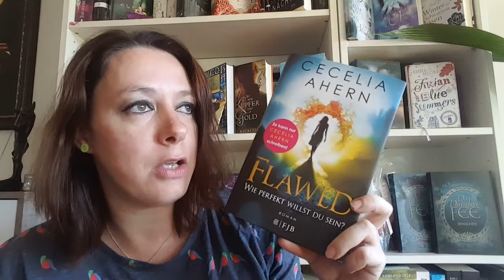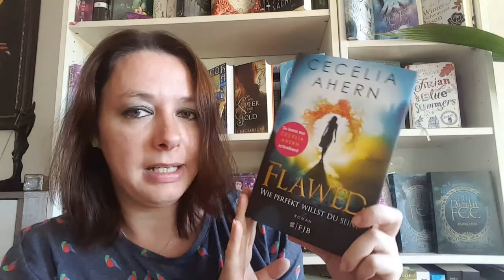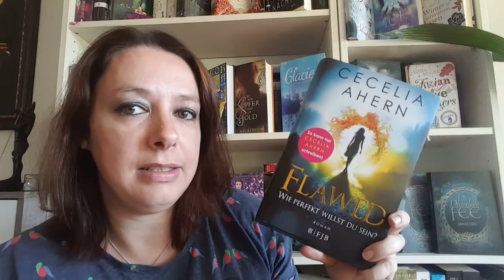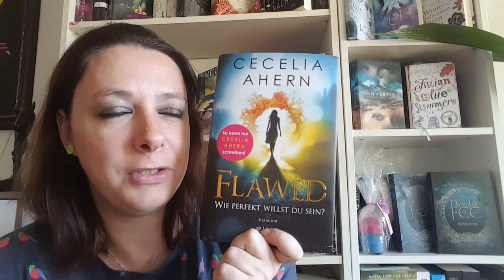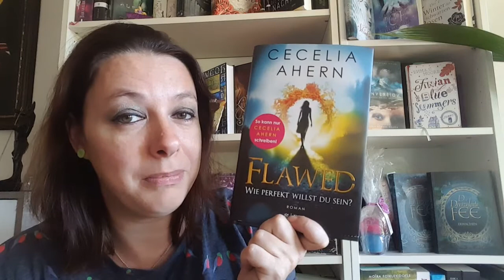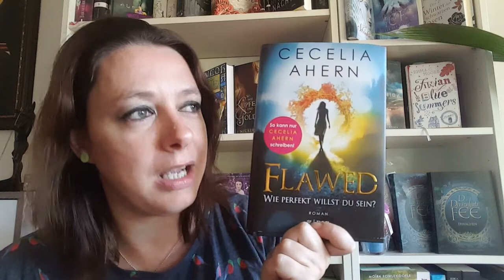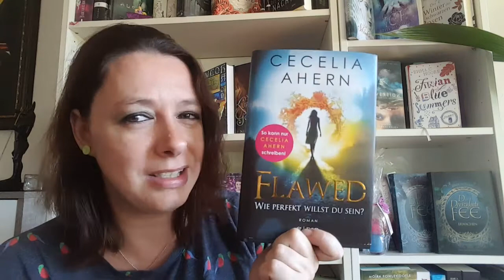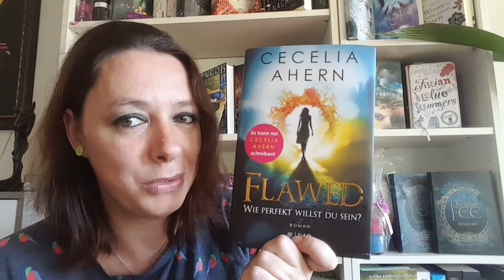Rezension zu "Flawed-Wie perfekt willst du sein?" von Cecelia Ahern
"Flawed-Wie perfekt willst du sein?" ist der Auftakt zu einer Dystopie aus der Feder der Erfolgsautorin Cecelia Ahern.